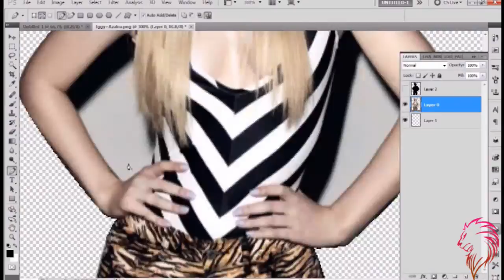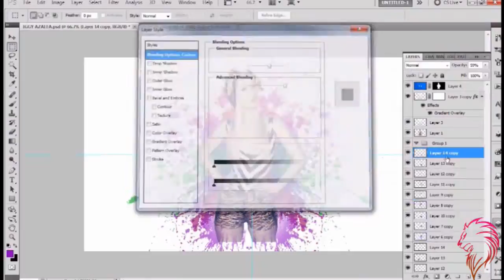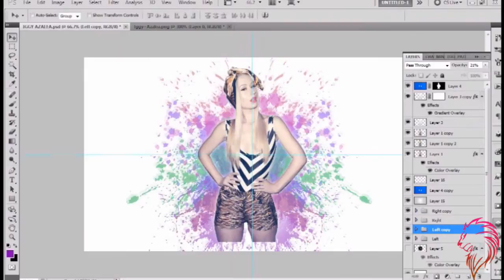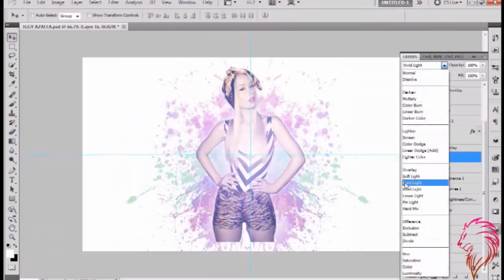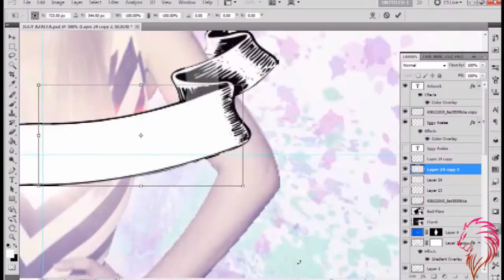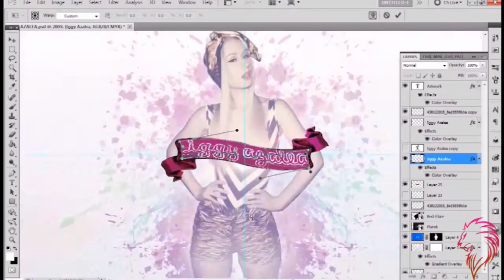Iggy Azalea Artwork Design // Speed Art // AcureDesign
An artwork design for upcoming female rapper Iggy Azalea. I was going for an abstract EP cover and think this turned out pretty well.

► Song - Iggy Azalea - Drop That Shit (ETC!ETC! Moombahton Remix)

Support ETC! ETC! @